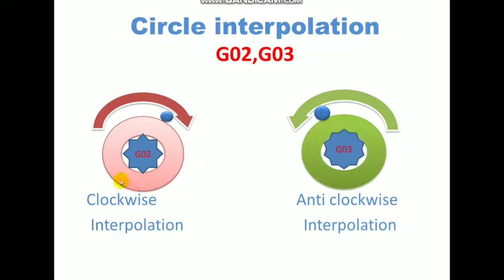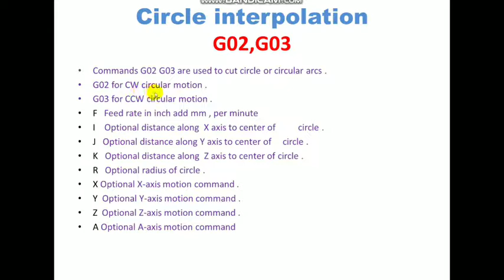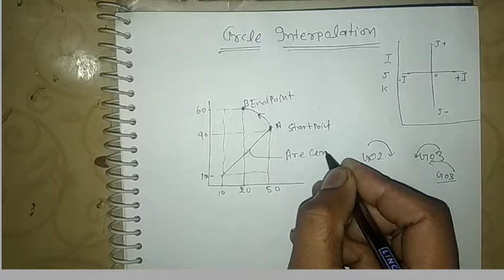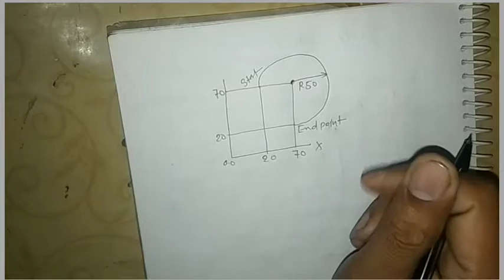G02 and G03|| I J K R Used on G01and G02||CTS VMC PR0GRAM .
#19 G02 and G03 Circular interpolation CNC MACHINE
I and J explained for 2444 Manual CNC Programming
  Ep. 2 - Circular Interpolation
 G02 G03 G-Code Basics
G02 and G03|| I J K R Used on G01and G02||CTS VMC PR0 HINDI..

Fixtures settings
Fixtures dealing